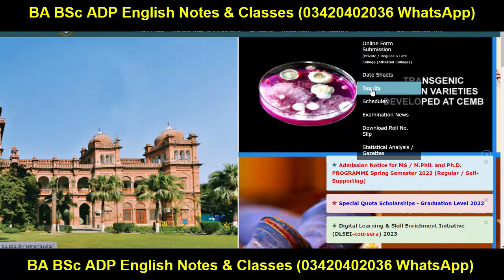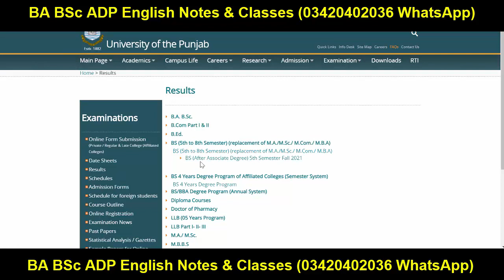BS 5th Semester Colleges Results Punjab University - Result Announced PU BS 5th Semester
YOUR QUERIES About Education:
BCOM ADC
3rd Year
4th Year
Exams
Result
Admissions
MA MSc
BBA
MS
MPhil
PHD
BS (Hons.)
Matric
Intermediate
9th
10th
11th
12th
Bise Lahore
Bise Sahiwal
Bise Faisalabad
Bise Sargodha
Bise Multan
Bise Gujjranwala
Bise Rawalpindi
FBISE
1st Year
2nd Year
Kpk Board
Punjab Board
Sindh Board
Successful Graduate